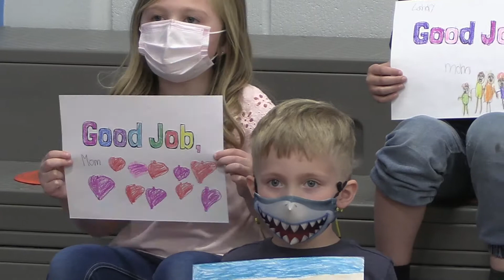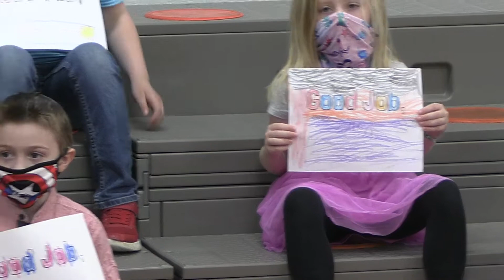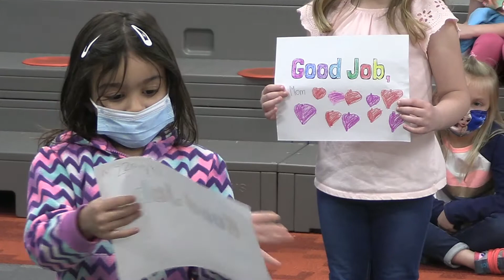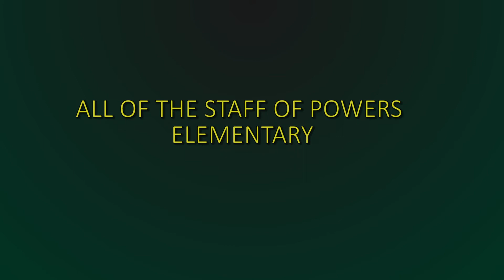Kindergarten Virtual Music Concert 2021- Mrs. Brown Edition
Our talented kindergarten students perform their virtual music concert for the 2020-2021 school year.